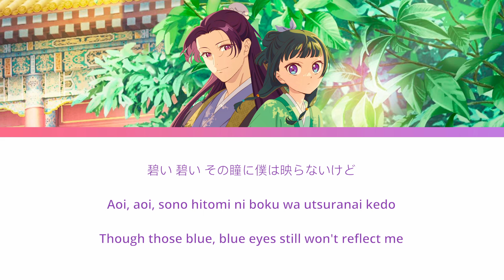[HD] Ambivalent - Apothecary Diaries Insert Song 薬屋のひとりごと 挿入歌 | Uru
Anime : The Apothecary Diaries 薬屋のひとりごと
Song : Ambivalent (挿入歌 Insert song)
Artist : Uru
Released: 2024

✨I do my best and I check with several sources. Sorry for any translation mistakes